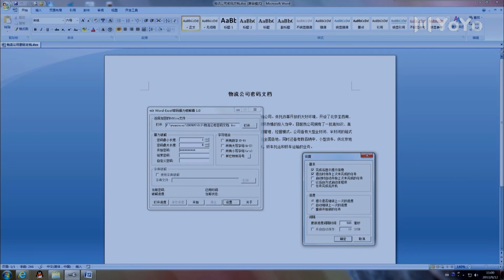【警匪刑侦神剧】Man Hunt 追捕丨 13（黑子、侯梦莎、郭涛、陶洋）海天追缉#零度狙击#刑侦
剧名：追捕
主演：黑子、侯梦莎、郭涛、陶洋
剧情介绍：该剧讲述了“海天追缉”、“零度狙击”、“特战王”、“潜伏凤尾蝶”、“骇客终结者”、“捉影神幡”、“杀手游戏”等一系列传说般的故事。